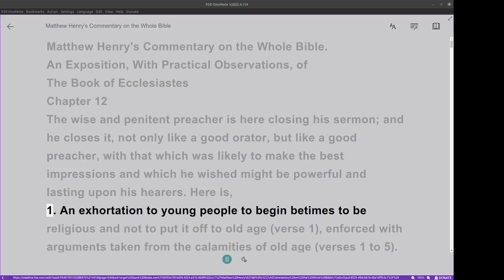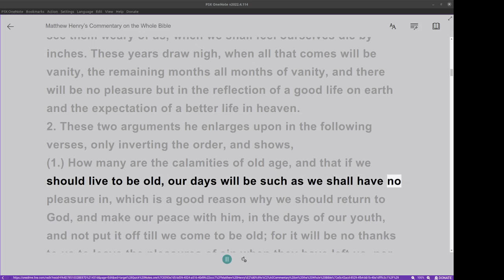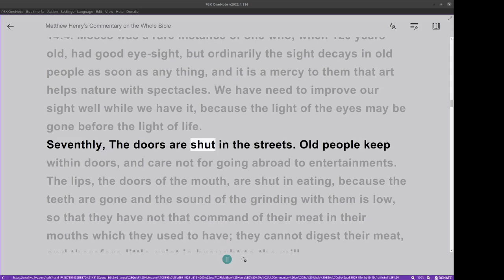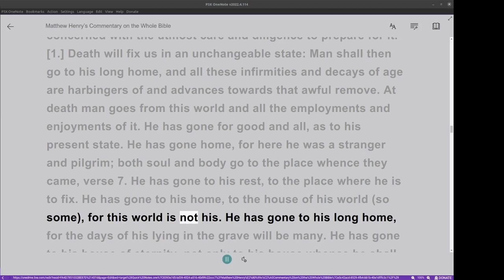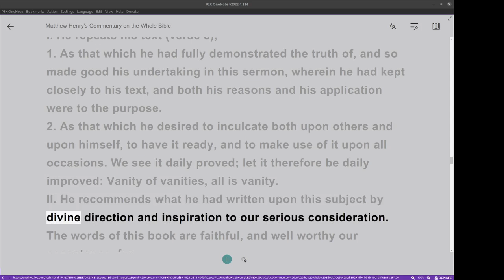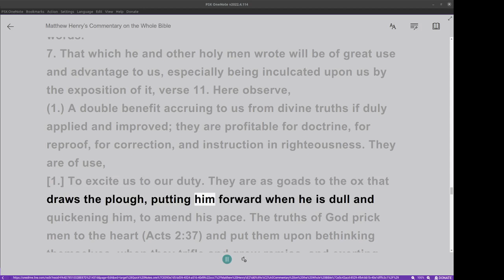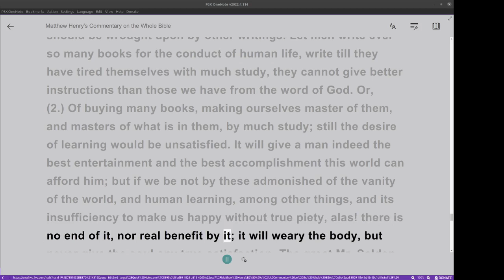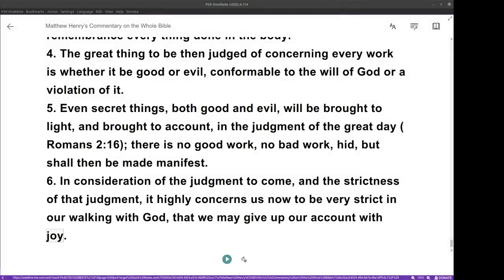Matthew Henry's Commentary on the Whole Bible. Audio produced by I. Risch. Ecclesiastes Chapter 12